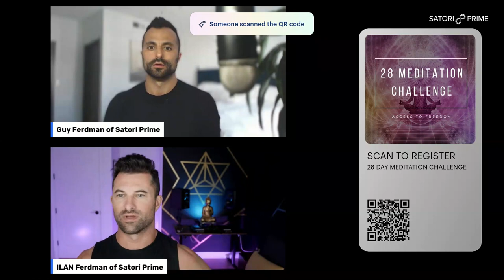Overcome Self-Sabotage: Proven Strategies to Break Free from Limiting Beliefs"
Feeling stuck and self-sabotaging can be incredibly frustrating, especially when it comes to achieving your goals. But, it's important to know that you're not alone and that there are effective ways to break free from these patterns. In this video, we'll share proven strategies to help you get unstuck and overcome self-sabotage.

From identifying limiting beliefs to developing a growth mindset, you'll learn practical tips to shift your mindset and take action towards the life you truly desire. Don't let self-sabotage hold you back any longer, watch this video now and take the first step towards creating the life you truly deserve.

➤➤ Speak to our team about our programs and get REAL support with your transformation